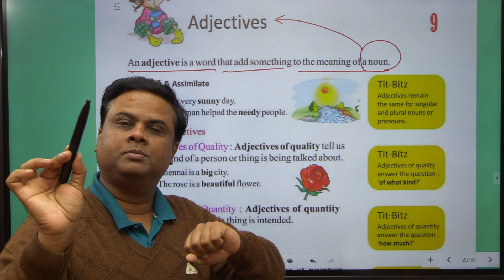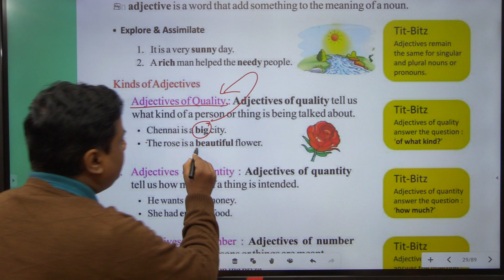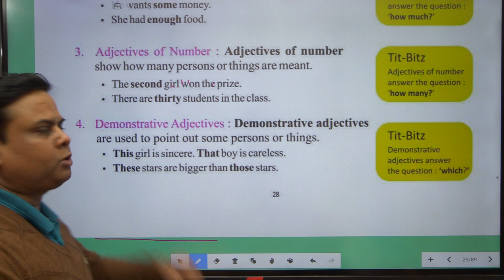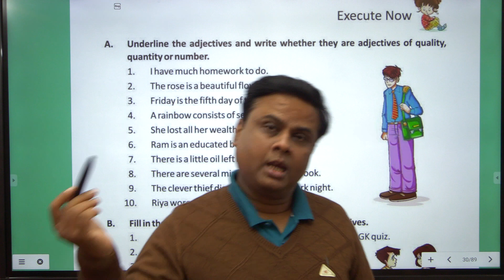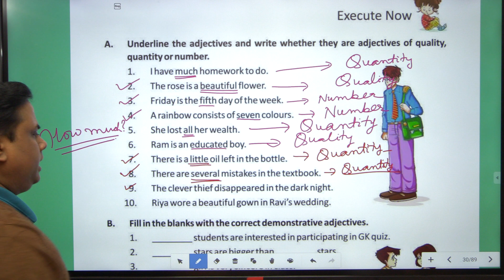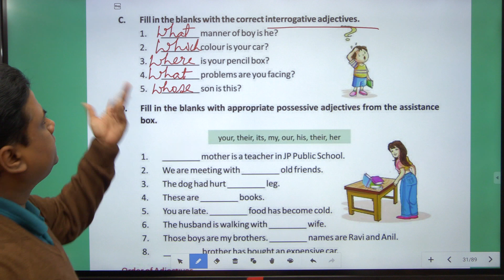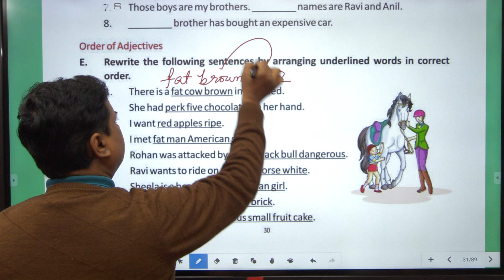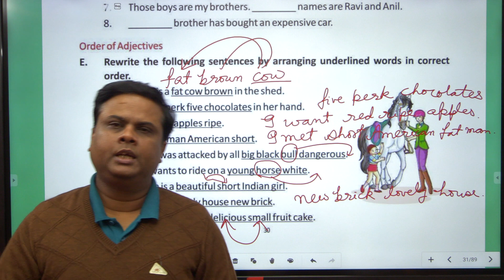Types of Adjectives - Describing Words | English Grammar &amp; School Grammar | Level 4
In this video, we will learn about adjectives. The fear is over now and we will understand this interesting topic in a way which you will never forget. First, we will understand the concept and then will start to practice it together. So, What are you waiting for? Let's start.

Adjective is  a word that describes Noun or Pronoun.

There are mainly six type of Adjectives
1. Adjective of Quality
These are the words that describe the quality of noun or pronoun.
2. Adjective of Quantity
They are words that describes quantity of nouns or pronouns.
3. Adjective of Number
They are Words that describe exact number of Noun.
4. Demonstrative Adjective
Words that point out a person, thing or animal.
5. Interrogative Adjective
These are Wh words which are used with nouns to ask questions.
6. Possessive Adjectives
These are the Words that are used to show ownership.